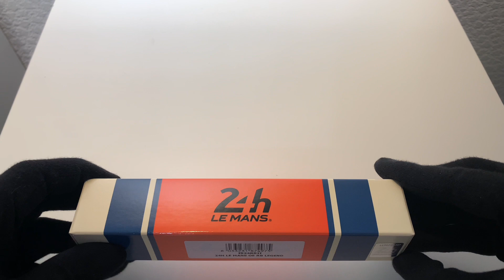Ручка-роллер Montegrappa 24H Le Mans Open Edition Legend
С 1923 года "24 часа Ле-Мана" являются главным испытанием на выносливость, скорость и инновации: местом, где элита автогонок и экранные кумиры становятся легендами. Наше трио дизайнов, выполненных в стиле подиума, перекликается с одной из самых знаковых эпох автоспорта, с детализацией, соответствующей эпохе, и профессиональным авторским исполнением. Ле-Ман - это романтика, которая длится 24 часа, но остается в истории. Преодолей дистанцию!